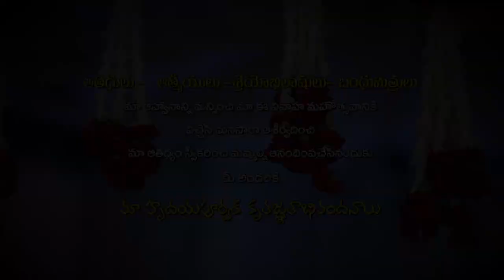LALANTHIKA & SRIKANTH WEDDING EVENT - THANKS PROMO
AD FILM BY
SRIDHAR ARANI
DGP CREATIONS